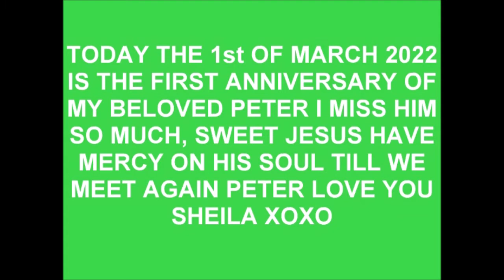MEMORIES ON THE FIRST ANNIIVERSARY OF PETER EMMETT DEATH RIP